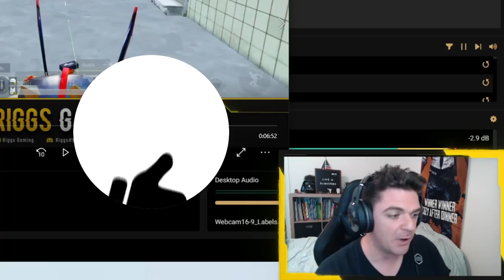HITTING CONQUEROR on MY BIRTHDAY! (Top 200!)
HITTING CONQUEROR on MY BIRTHDAY!

                                    THANK YOU OCTOBER YOUTUBE MEMBERS!

Joe Edwards
Xsage YT
Hasynulkhalif Mosstapa
growlylmao
Dane
KEN ADAMS
Kiddo - PUBGM
Lim Kathy
Brent Rogers
Chris S
『GC』raptor
LUNA INARI
Fake Deevil
shootah cute
The Big Red Zone
Merms
Francisco Santiago
TAI 212
Jason Colunga
Melissa Colunga
Mike Jurnak
ItsName
253Donko
ACKRITETV
Sky Sox
NuckinFutz
٭ 5լ5ф٭hfts
BandiTQueen Pubg
Scotch Plays
khai ز
Tian Tian
Joky
Soyuz29
Drew H.
UltraRmx
Samuel Heins